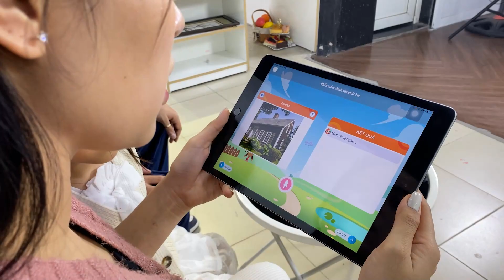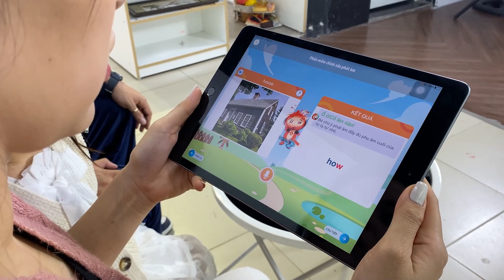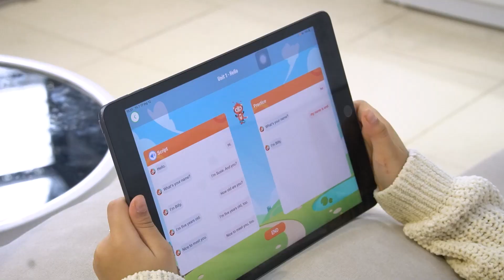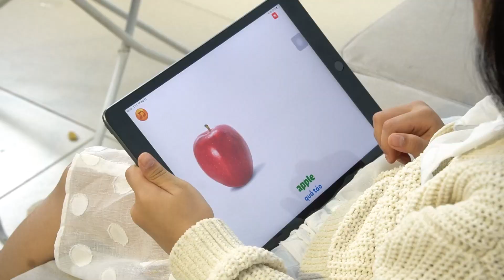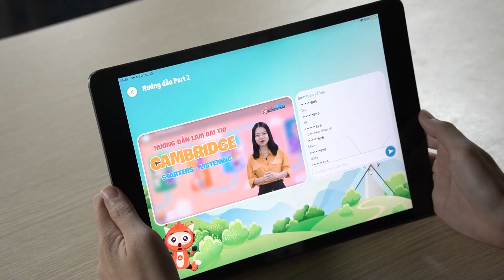[ALOKIDDY] Diễn Viên Đỗ Duy Nam Đầu Tư Cho Bé Thóc Học Tiếng Anh Như Thế Nào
Diễn viên hài Đỗ Duy Nam chia sẻ:
"Thóc chuẩn bị vào lớp 1 nên vợ chồng em dù bận rộn mấy cũng tranh thủ tìm cho con phương pháp học tiếng Anh ok các bác ạ. Thóc nhà em ham chơi mà từ ngày cho học trên AloKiddy là tự giác hẳn, giờ bibobibo "thể hiện" với mẹ cơ đấy." 😆
Những khoảnh khắc hài hước và vô cùng đáng yêu của nhà Thóc trong chiến dịch học tiếng Anh. Hãy cùng đón xem nhé.
🎁 ĐẶC BIỆT: Alokiddy dành tặng bố mẹ ưu đãi